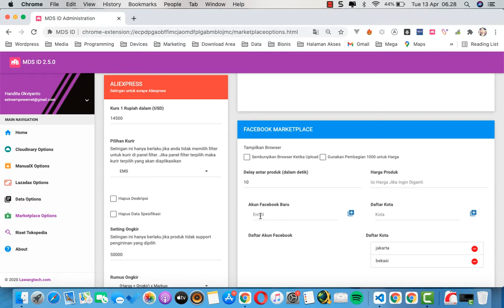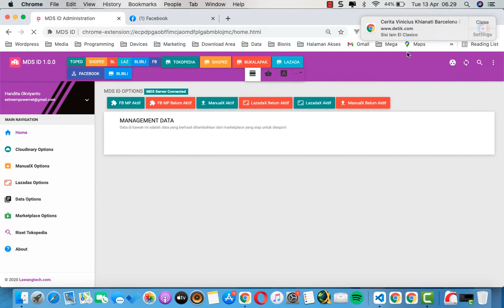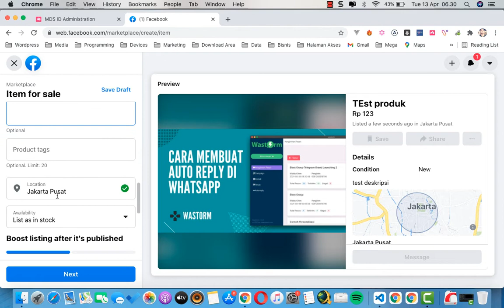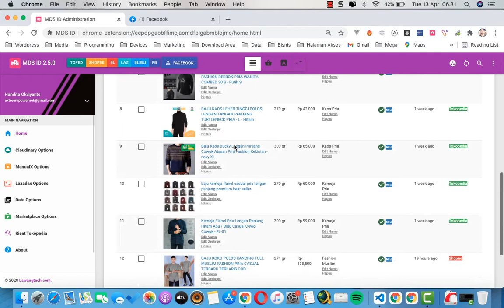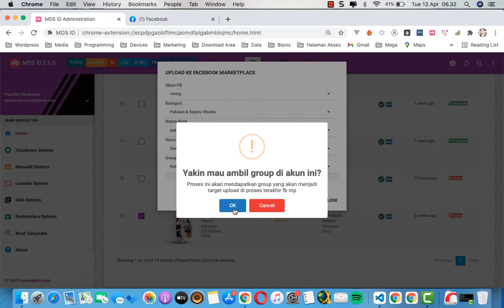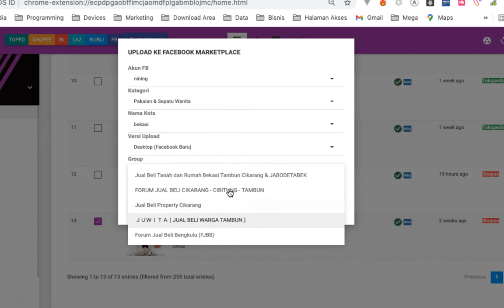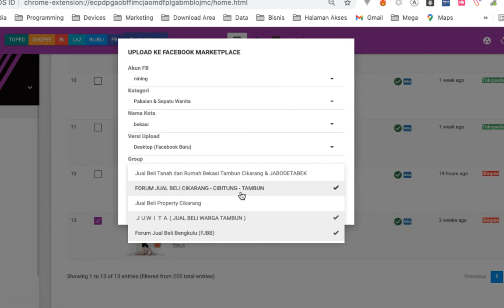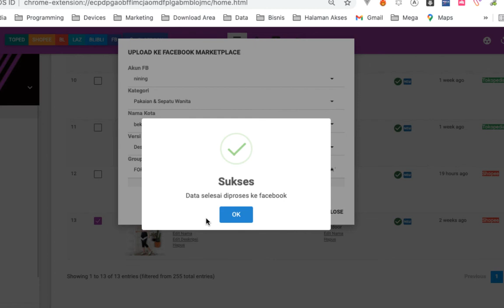Cara Upload Facebook Marketplace Otomatis Beserta Groupnya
Cara Upload Facebook Marketplace Otomatis Beserta Groupnya di MDS ID dengan ADDON FB MP.

Di update terbaru FB MP ini temen - temen dapat dengan mudah posting ke group tanpa repot lagi milih satu per satu.

Jangan lupa checkout juga ADDON FB MP ya..